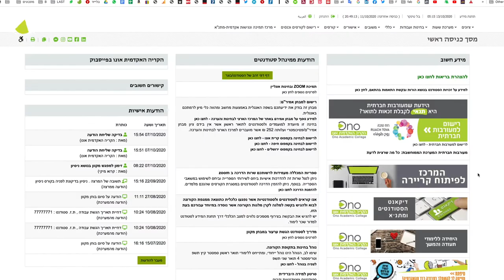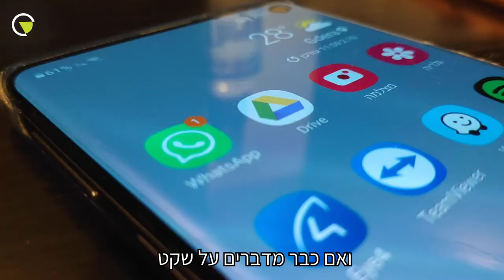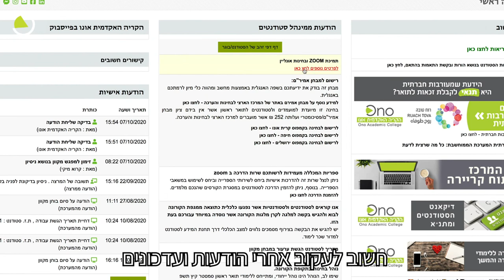איך להוציא את המקסימום מהזום ולימודים מהבית? | הקריה האקדמית אונו